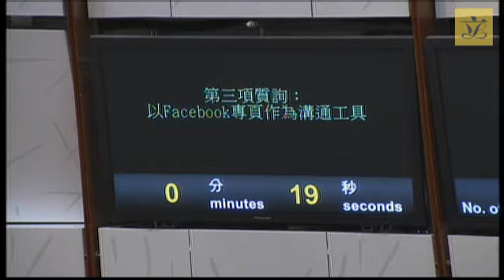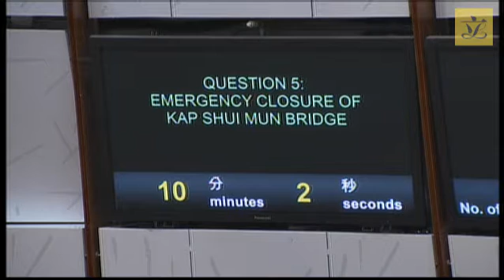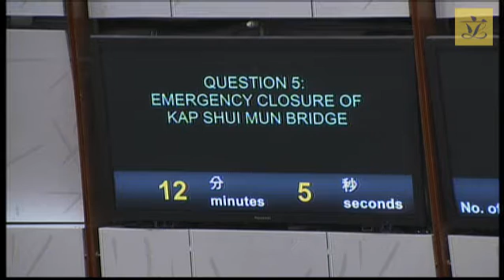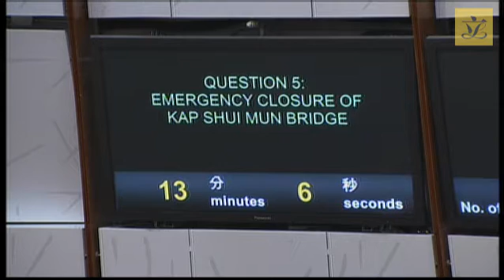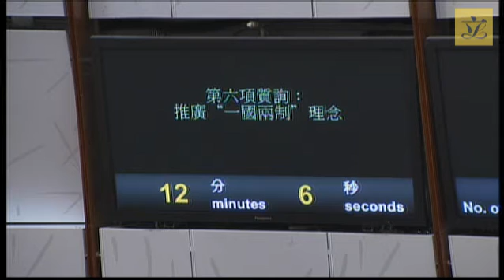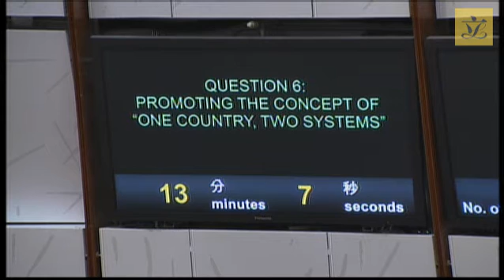Council meeting (2015/11/11) - I. Questions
I. Questions

1. Hon Leung Che-cheung to ask:
Provision of public markets

2. Hon Ip Kwok-him to ask:
The World Health Organization’s evaluation report on the
carcinogenicity of the consumption of processed meat and red meat

3. Hon Lam Tai-fai to ask:
Using Facebook pages as a communication tool

4. Hon Alice Mak to ask:
Unscrupulous business practices of financial intermediaries

5. Hon Tam Yiu-chung to ask:
Emergency closure of Kap Shui Mun Bridge

6. Hon Wong Ting-kwong to ask:
Promoting the concept of “one country, two systems